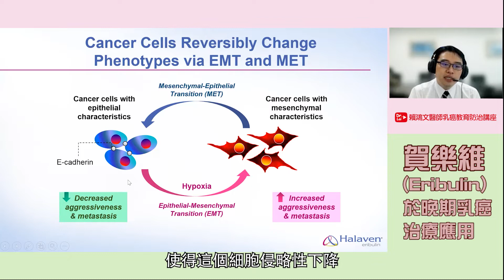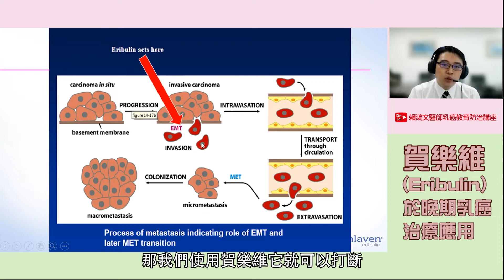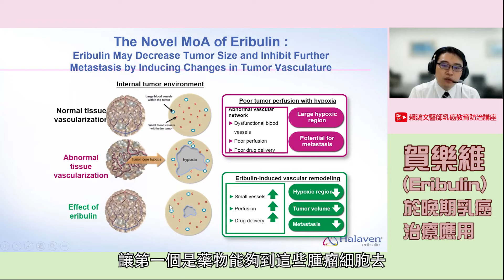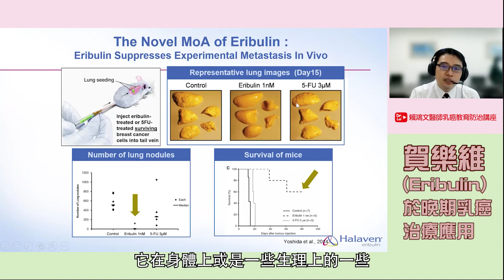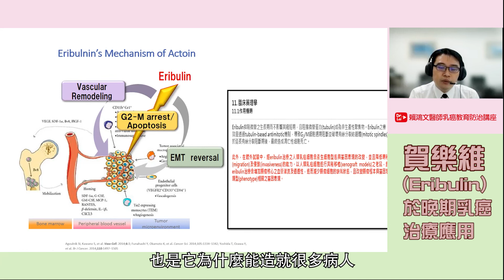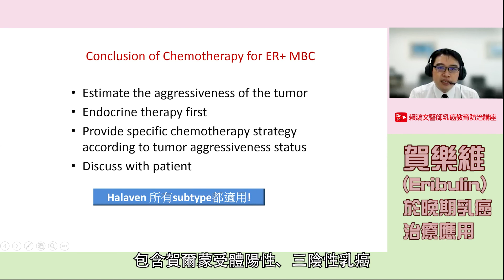賴鴻文醫師 乳癌教育防治講座 【賀樂維(Eribulin)於晚期乳癌治療應用 05 - 賀樂維相關機轉】乳癌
乳癌教育防治講座 【賀樂維(Eribulin)於晚期乳癌治療應用 05】

本次影片將分享 賀樂維於癌症治療上的相關機轉

相關的醫療資訊, 讓我們一起來看看吧~